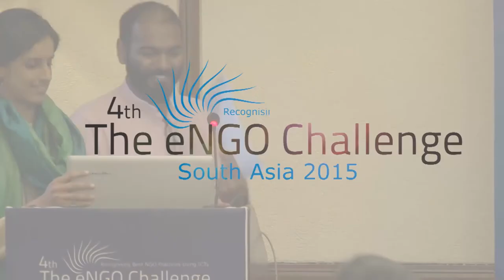Internet tools & digital content, karishma modi,the kahani project